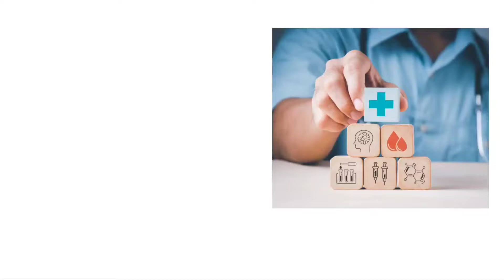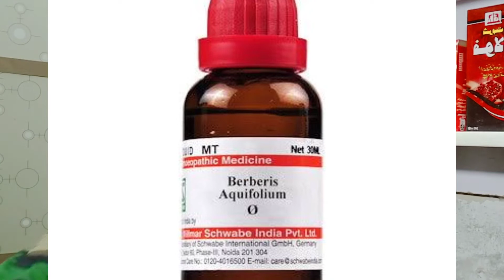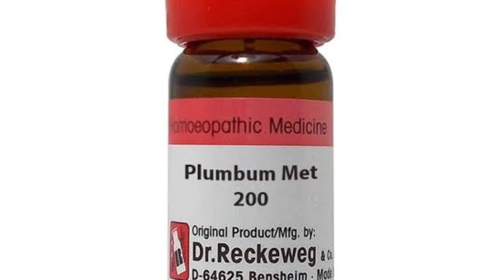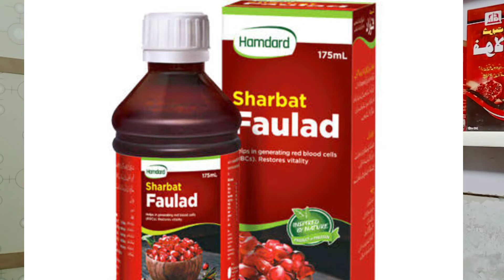Skin Dullnes Treatment 100%Effected Medicine.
skindullnes treatment .skin.ka colour kaise saf kary
Cahary ko.kaise saf kary .skin ko.whiteng treatment